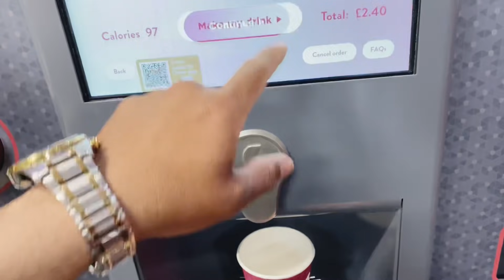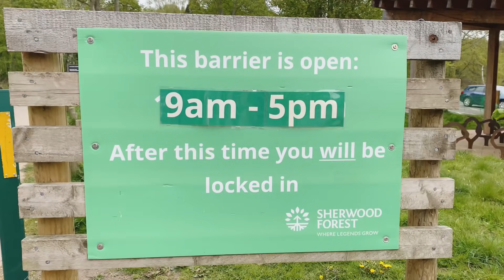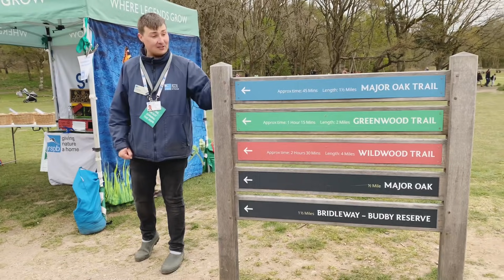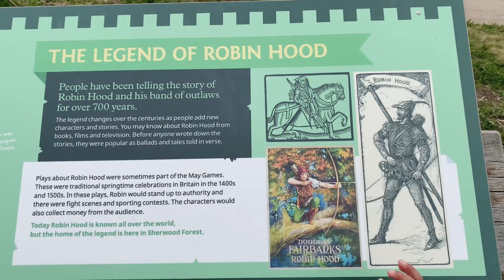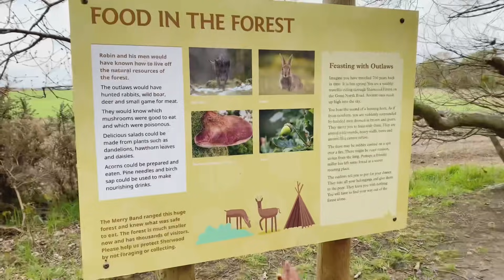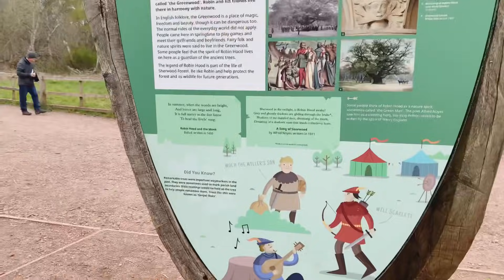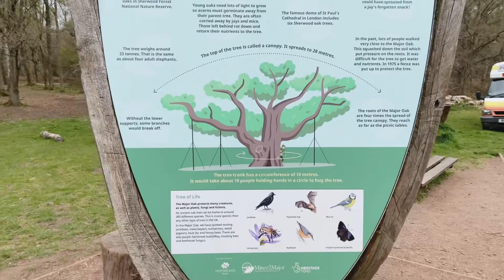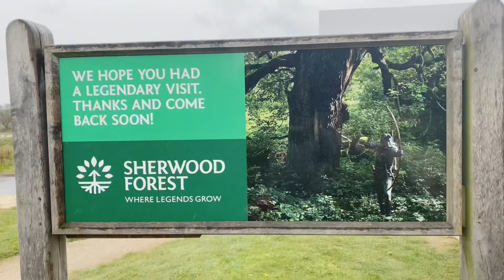Sri Lankan’s love this hero . He is the best known hero for all of us in our time and now . ???enjoy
Hope you will love this video and see it in real life how he live and where about . All of his life is build around the forest . We all know who that is . Let’s watch the video and see@WasthuandMenika .humble is the symbol
Let’s enjoy . Love you all